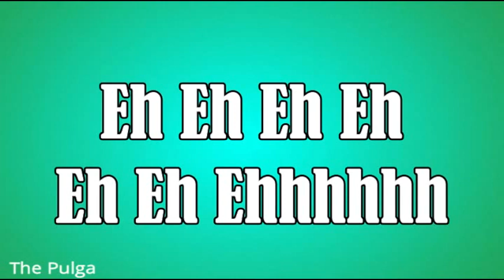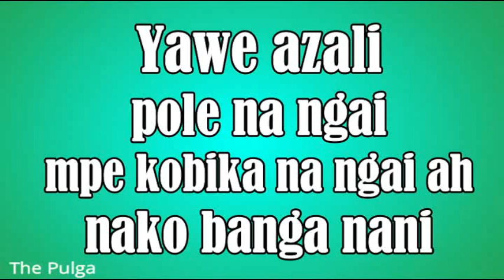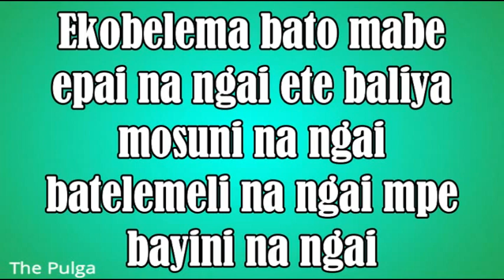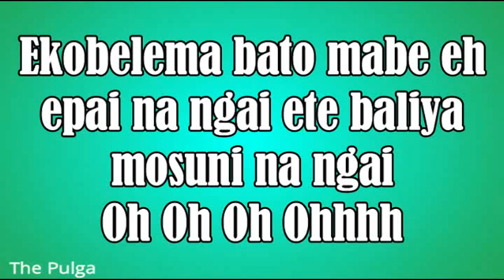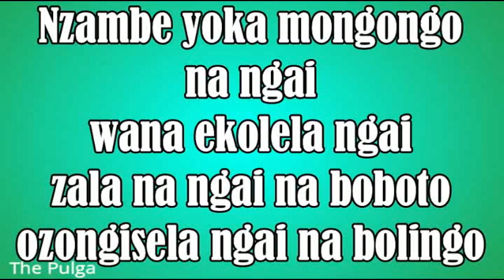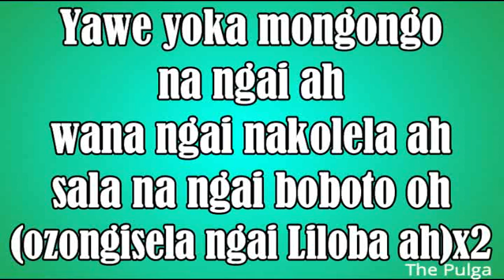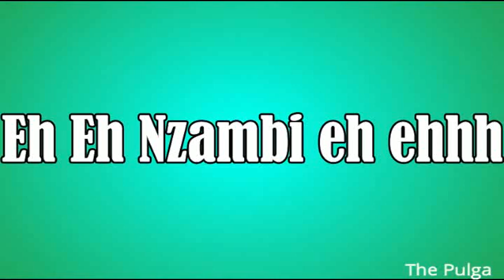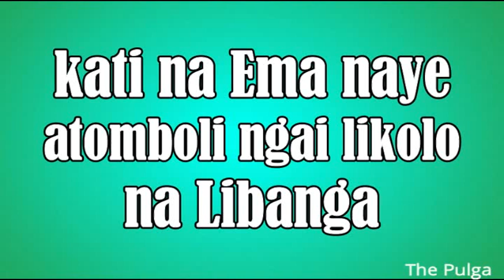CANTIQUE LILOBA: PSAUMES 27 (PAROLE)